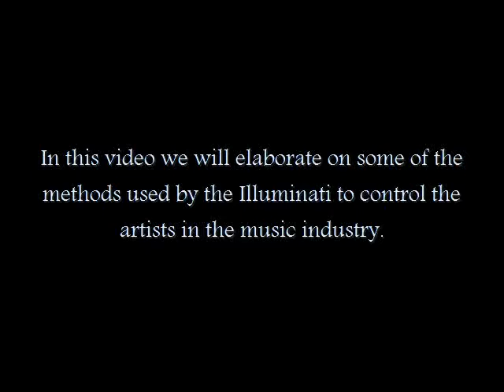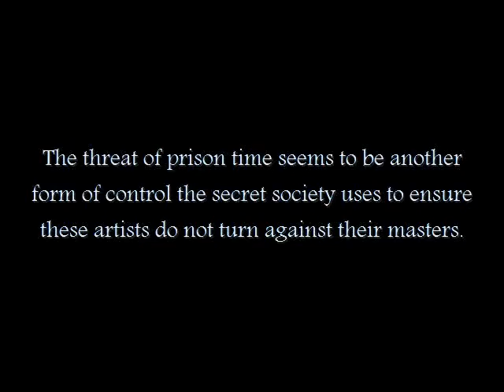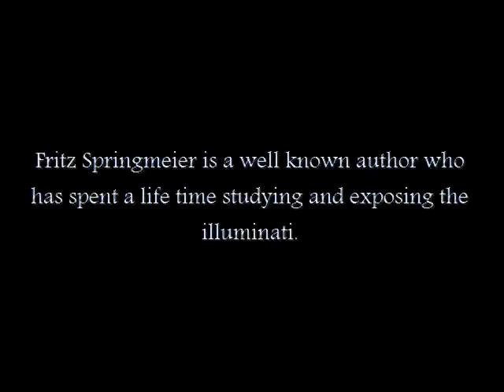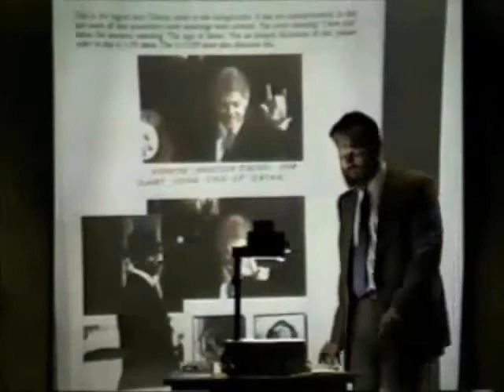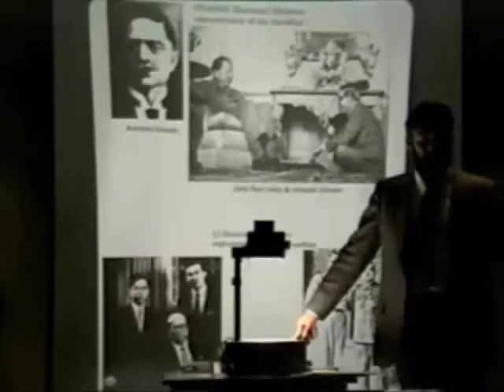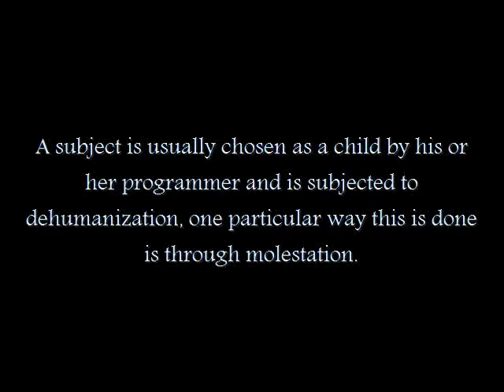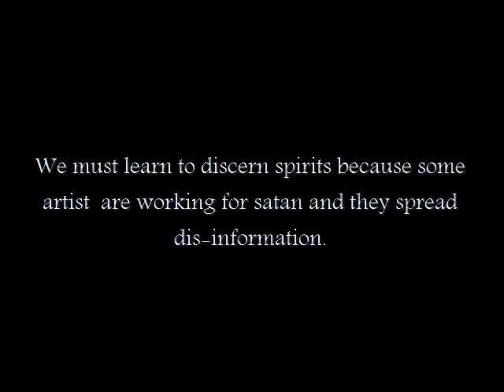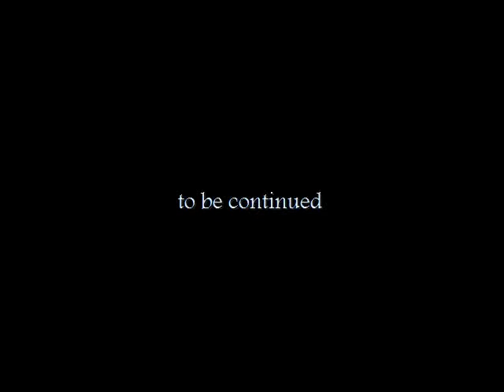Illuminati Controls The Music Industry 3/4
"That You are a slave, ... Like everyone else.
You were born into bondage.
Born into a prison that you cannot smell or taste or touch. A prison for your mind.
Unfortunately, no one can be told what the SYSTEM is.
You have to see it for yourself.
This is your last chance.
After this, there is no turning back.
You take the blue pill, the story ends, you wake up in your bed and believe whatever you want to believe
You take the red pill, you stay in Wonderland, and I show you how deep the rabbit hole goes.
Remember:
-All I'm offering is the truth, ..-Nothing more..."